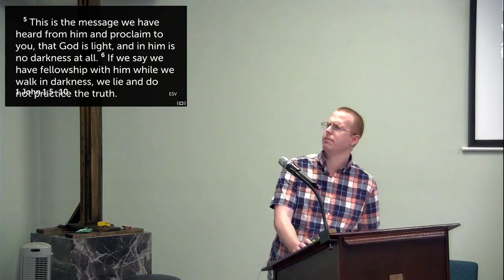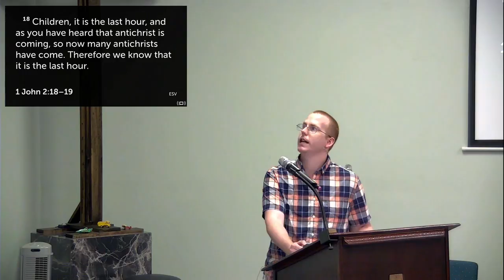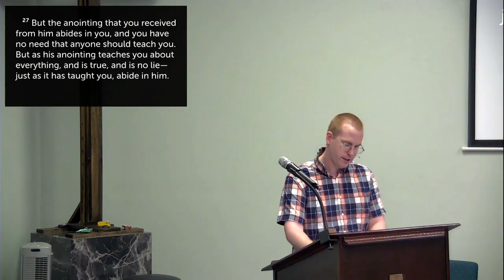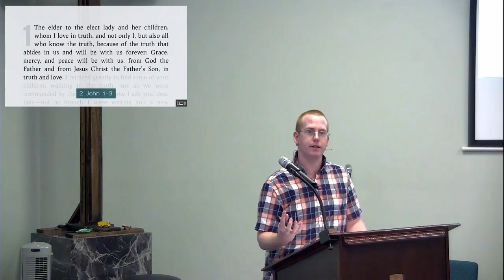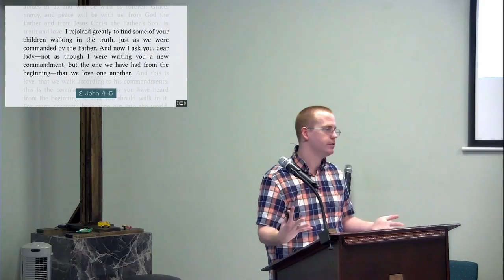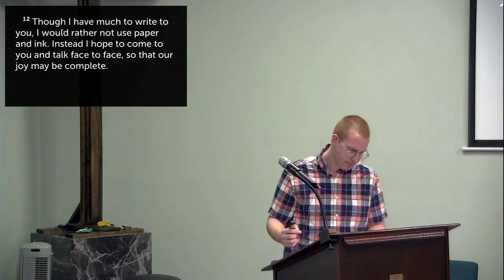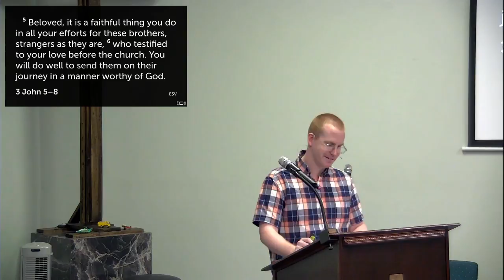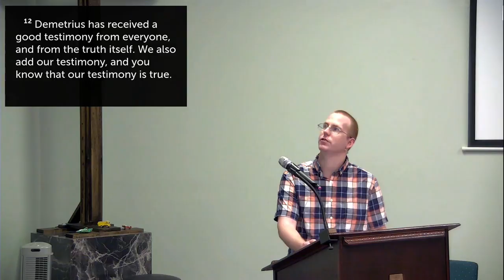Literature of John Pt 2 July 29 2018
Literature of John Pt 2
July 29 2018
Brian Murrau